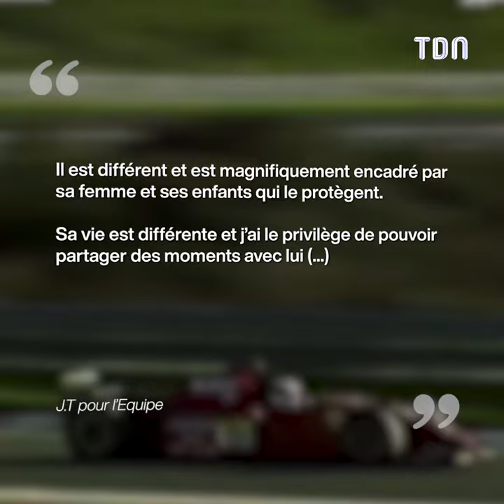Michael Schumacher : Enfin de retour après son accident !